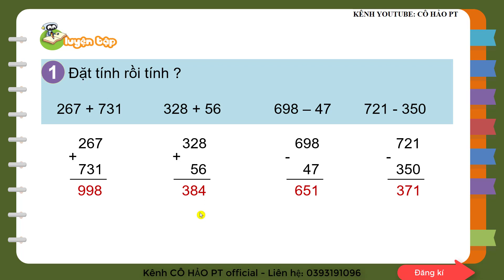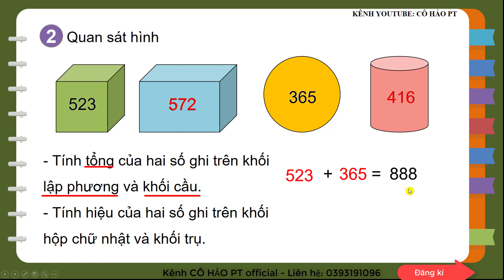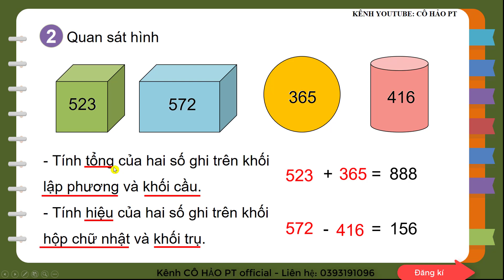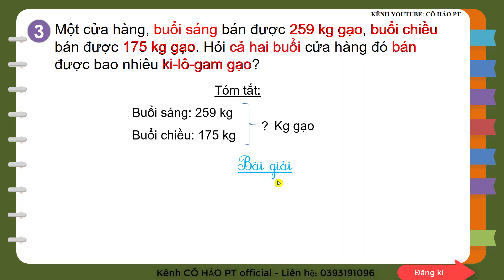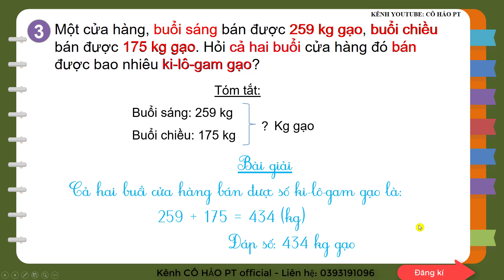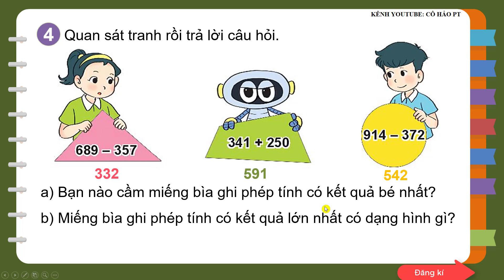Toán 2| Kết nối tri thức với cuộc sống| Bài 63: Luyện tập chung| Trang 97| Cô Hảo